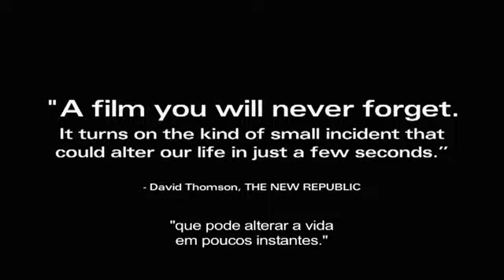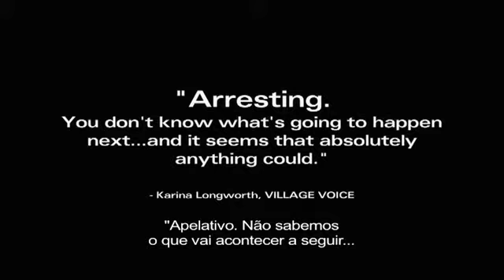Planeta Solitário - TRAILER